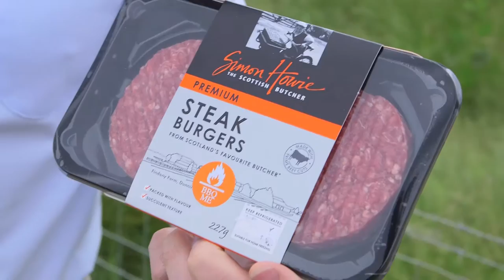Simon Howie Premium Steak Burgers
Delicious lean, tasty, meaty burgers. BBQ or grill for a perfect hearty meal. Made with top quality meat for a truly better bite.